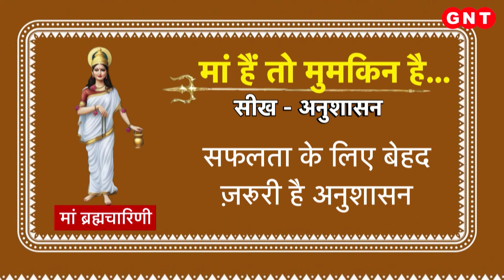Shardiya Navratri 2024: मां नवदुर्गा के नौ रूपों की होती है पूजा, हर रूप का है खास महत्व | GNT TV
Shardiya Navratri 2024: शारदीय नवरात्रि हिंदू धर्म के सबसे प्रमुख त्योहारों में से एक है. इस साल शारदीय नवरात्रि 3 अक्टूबर से लेकर 12 अक्टूबर तक रहने वाले हैं. नौ दिनों तक चलने वाला ये महापर्व देवी दुर्गा की पूजा-अर्चना के लिए समर्पित होता है. इस दौरान मां दुर्गा के नौ स्वरूपों की विधिवत पूजा होती है. इस दौरान उपवास, देवी के मंत्रों का जाप और दुर्गा सप्तशती का पाठ करने की भी परंपरा है. नवरात्रि के पावन दिनों में हर घर में विशेष रूप से कलश स्थापना, अखंड ज्योति और कन्या पूजन जैसी धार्मिक क्रियाएं की जाती हैं.